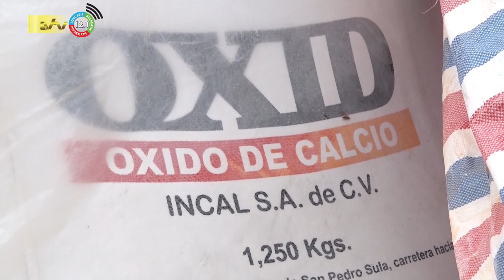24 05 2023 ROM treft Cyanide aan in water Afobaka stuwmeer